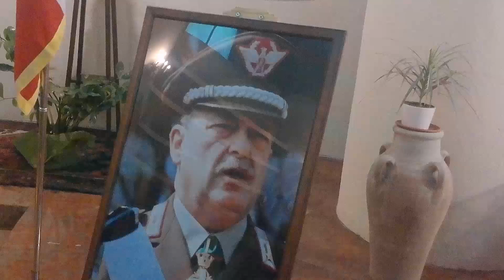Ricordato il generale Dalla Chiesa con una messa nel 42° anniversario della morte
E’stata celebrata ieri pomeriggio alla chiesa di San Tommaso al Pantheon una messa per commemorare il 42° anniversario dell’eccidio del generale dei Carabinieri Carlo Alberto Dalla Chiesa, prefetto di Palermo, della moglie Emanuela Setti Carraro e dell’Agente Scelto della Polizia di Stato, Domenico Russo.

Alla funzione religiosa, officiata da don Massimo Di Natale ed organizzata dalla sezione
cittadina dell’Associazione nazionale Carabinieri, sono intervenuti il prefetto di Siracusa, Raffaela Moscarella; il questore, Roberto Pellicone; il comandante provinciale dei Carabinieri, col. Custode Incarbone ed il ten. Anna Aurora Bellaluna del comando provinciale della Guardia di Finanza.

Hanno partecipato, altresì, numerosi soci e benemerite dell’ANC, una nutrita rappresentanza di
aderenti dell’Associazione Lamba Doria, anch’essa sempre sensibile e partecipe ai temi attinenti la
storia e la legalità e molti cittadini che hanno voluto essere presenti a questo significativo momento.

La commemorazione, in conclusione, è stata impreziosita dalla lettura di una nota riguardante la
carriera del generale-prefetto con i sentimenti che la sua memoria tutt’oggi suscita nel cuore di tutti
i carabinieri e dall’intervento del prefetto che ha tenuto a ricordare come Dalla Chiesa
considerava la mafia un fenomeno sociale ed allora, come oggi, per contrastarla bisogna unirsi con
coraggio, responsabilità ed efficacia.

Il generale siede tra gli eroi che l’Arma dei Carabinieri ha donato al Paese, con il suo estremo
sacrificio ha sublimato un’esistenza interamente spesa al servizio della collettività e la via da lui
tracciata rimarrà indelebile. Celebre la sua frase: «Certe cose non si fanno per coraggio, si fanno solo per guardare più serenamente negli occhi i propri figli e i figli dei nostri figli».

L’occasione è stata anche la prima uscita pubblica del nuovo direttivo della sezione
dell’Associazione nazionale Carabinieri di Siracusa, eletto lo scorso mese di luglio e che risulta
così composto: presidente Valentino De Ieso; vicepresidente Franco Caligiore; consiglieri:
Corrado Castelli, Francesco Passarello, Giuseppe Tina, Salvatore Gallo, Giovanni
Spatola, Emanuele Di Mari, Giuseppe Caligiore.